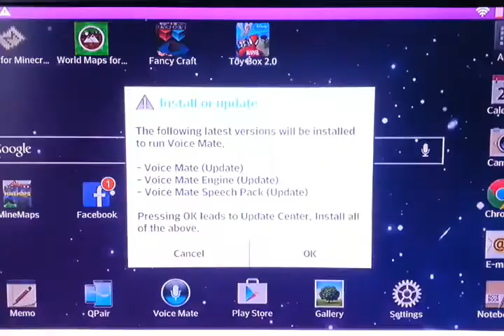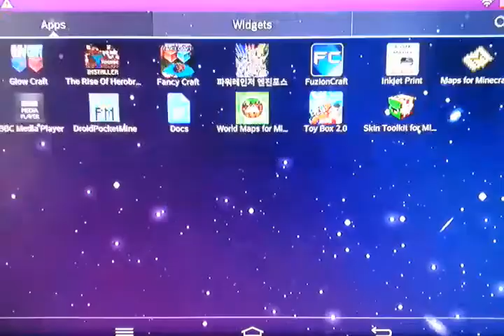Glow craft Bow and arrow fight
Bow and arrow fight in glow craft